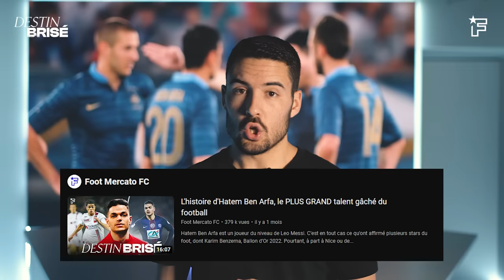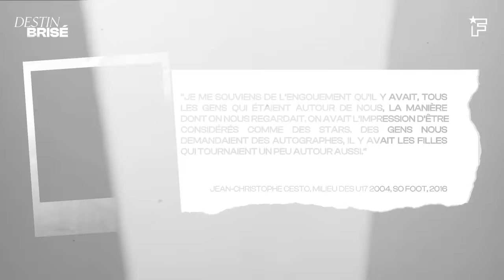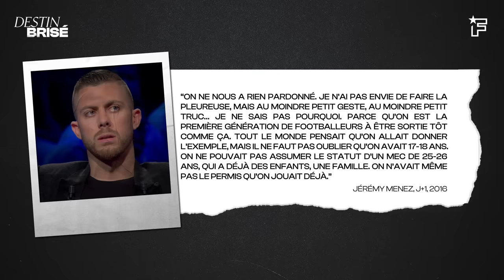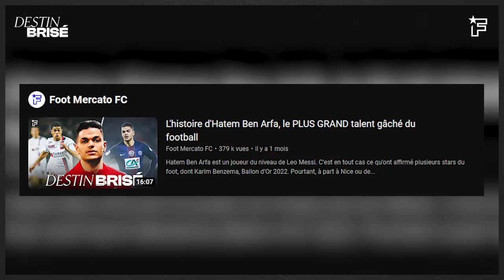L’Histoire de la GÉNÉRATION 87, la plus DÉCEVANTE du football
La génération 1987 est la génération la plus talentueuse de l’Histoire du football français. Pourtant, cette dernière n’est pas parvenue à porter l’équipe de France senior comme elle a porté l’équipe de France U17 lors de l’Euro 2004. Retour sur cette génération 87, annoncée aux sommets, mais qui a déçu plus d’un fan de foot.

Production :
Direction artistique : Marouan Es Sarhdaoui
Script et présentation : @jo_ferdinand
Cadrage : Marouan Es Sarhdaoui
Motion Design : Marouan Es Sarhdaoui
Montage : Erwan Batnini
Miniature : Jules Moriniere